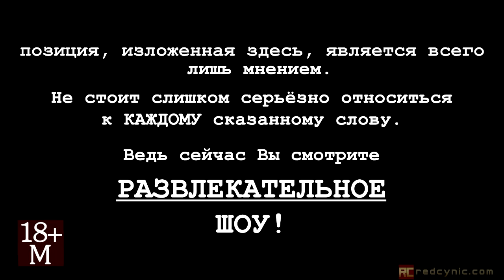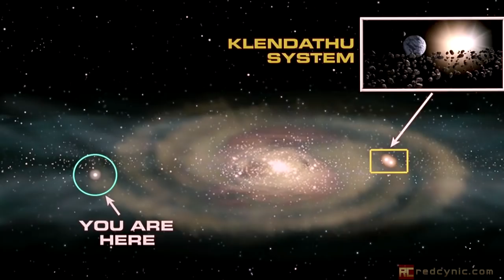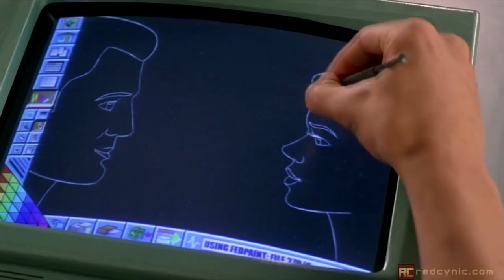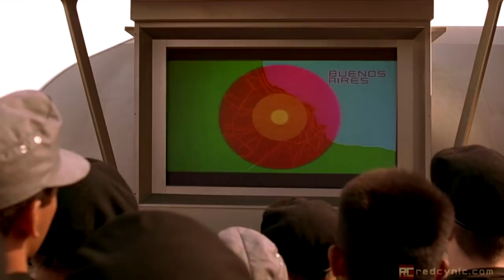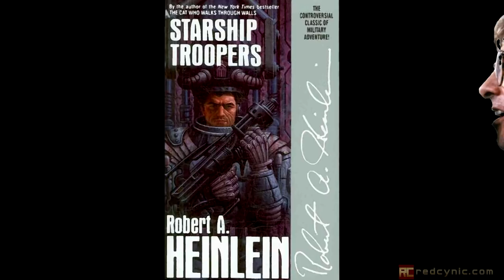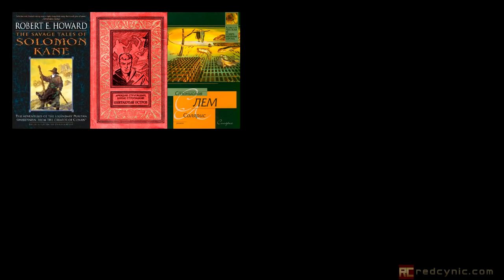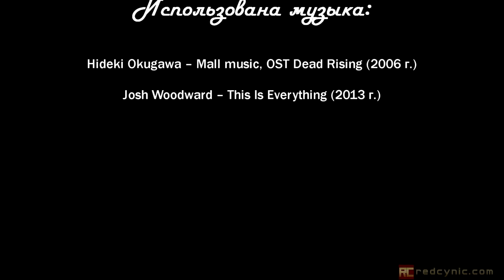«Звёздный десант». Обзор «Красного Циника»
Роберт Хайнлайн - классик научной фантастики. Его роман "Звёздный десант" - веха в НФ жанре. И произведение это не так легко понять, как некоторым бы хотелось. Тем, кто книги не читает, это название тоже известно по одноимённому фильму Пола Верховена. Экранизации, типа. Оценим же это кинотворение...